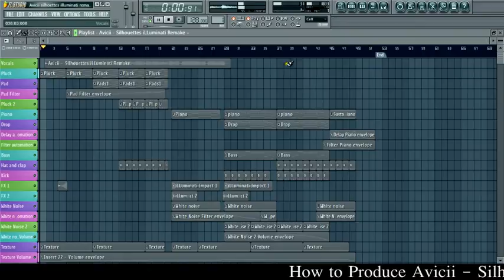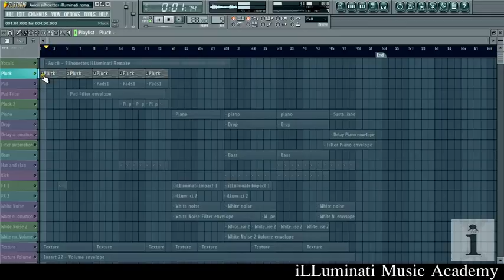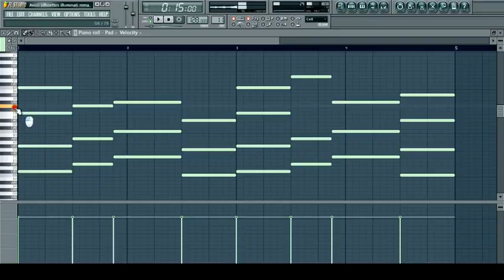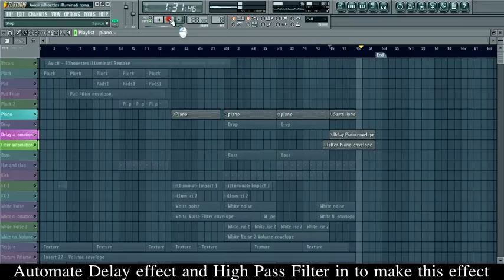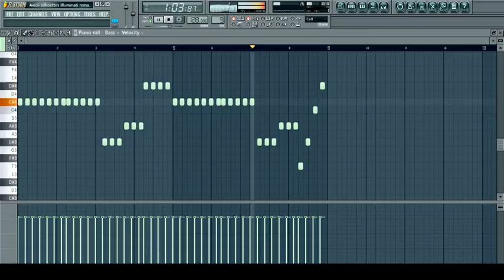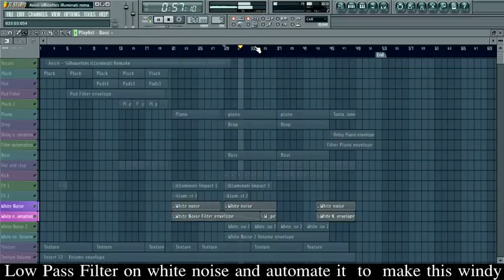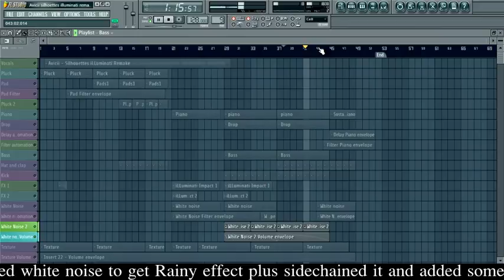How to Produce Avicii - Silhouettes in FL studio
If you Find this Video helpful Press Like / Comment.